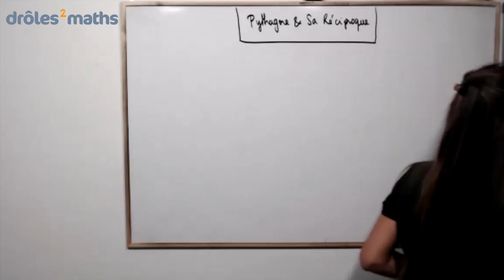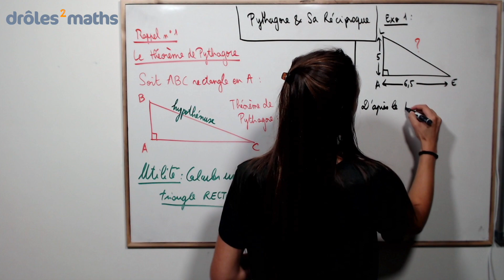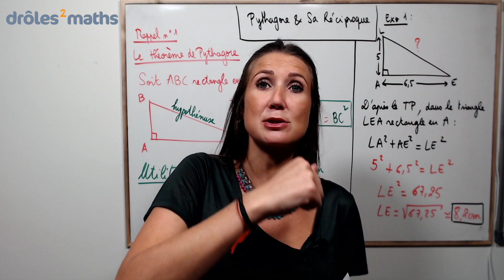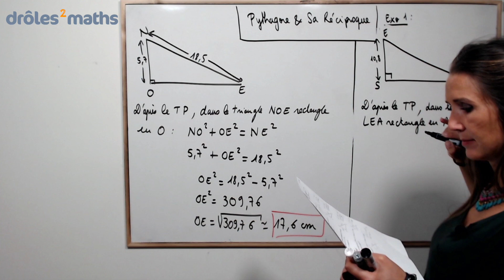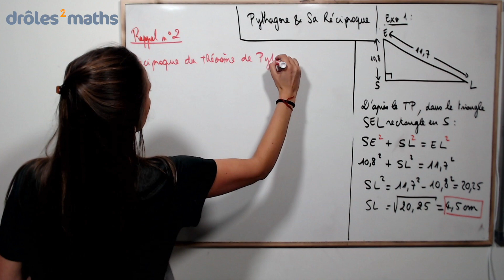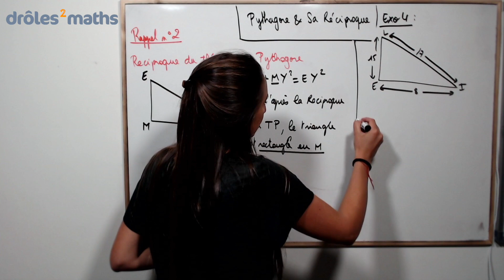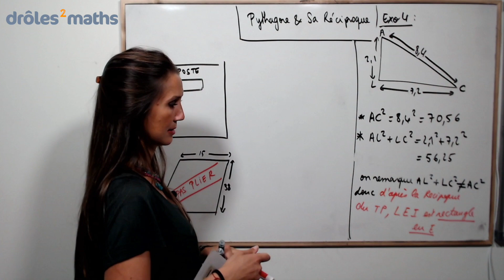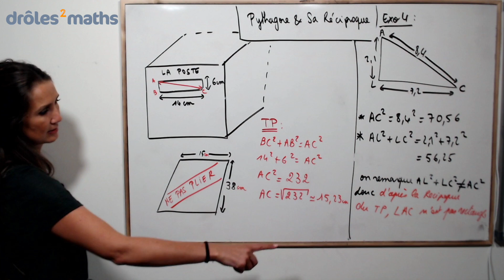Replay cours 4ème - Théorème de Pythagore et sa réciproque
Dans ce replay, je t'apprends
1.  à utiliser le théorème de Pythagore
2.  à utiliser la réciproque du théorème de Pythagore

Bon cours 😊